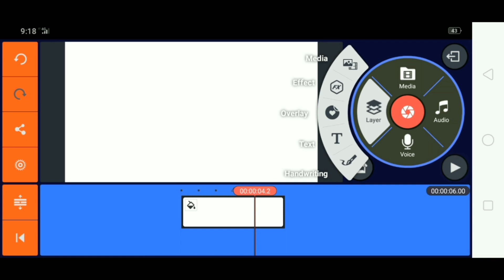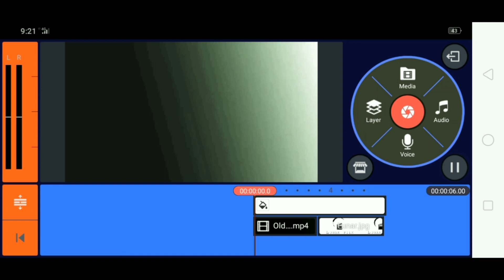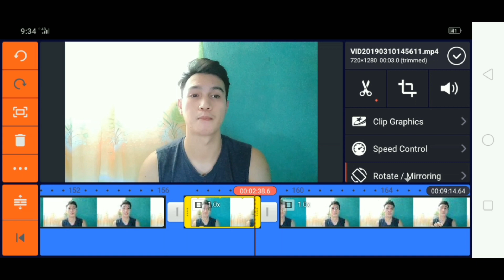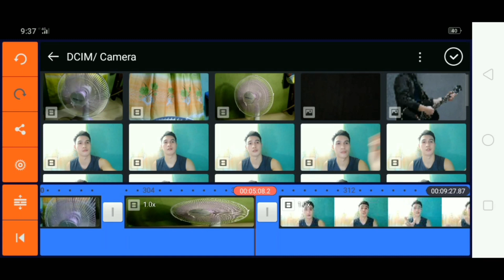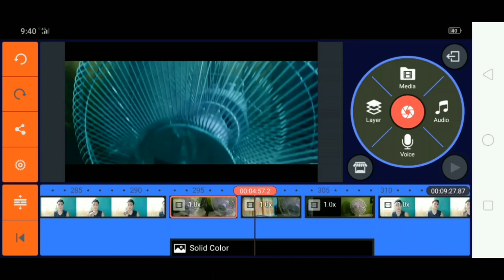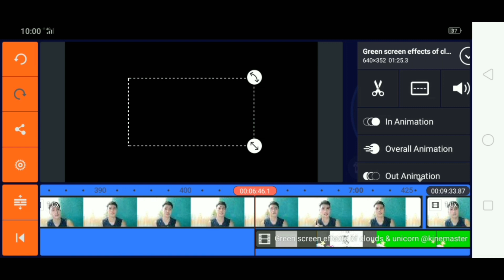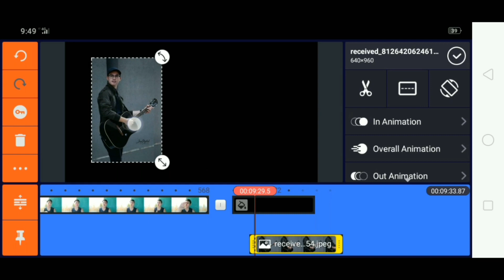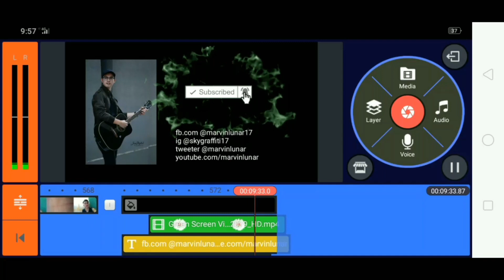Paano mag edit ng Video para sa Youtube | Kinemaster pro tutorial | Basic Vlog Edit | Tips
Please avail Kinemaster pro on playstore for more settings and to support the devs.

Youtube.com/marvinlunar

Ignore*
Kinemaster pro
Kinemaster pro free
Play store
Adobe photoshop
Adobe aftereffects
Adobe lightroom
Adobe premiere pro
Kinemaster tutorial
Video editing
Sony vegas
Filmora
Director cut
Adobe preset
Green screen
Blue screen
Cinematic
Oppo a3s
Sony z5
Canon
Chromakey
Transition